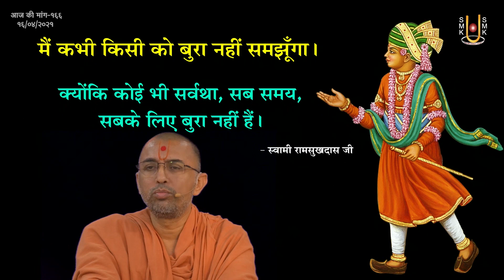Aaj Ki Mang - 166 | आज की मांग - १६६ | Achhai Ke Pujari..| 16 Apr 2021 | Pu. Ishwarcharandasji Swami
Title: Achhai Ke Pujari Bano
Guj. Title: अच्छाई के पुजारी बनो
Type: Katha
Category: Aaj Ki Mang
Orator: Pu. Ishwarcharandasji Swami - Kundaldham
Event Date: 16 Apr 2021